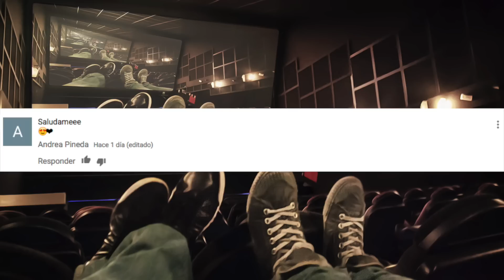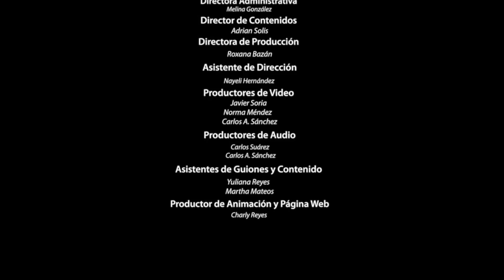CREPÚSCULO, CURIOSIDADES de la SAGA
3.- SIGUENO EN NUESTROS FACEBOOK

3.- SIGUENO EN NUESTROS FACEBOOK

Ya somos más de 351,614 almas suscritas y unidas en COSMOPOLIS CINE